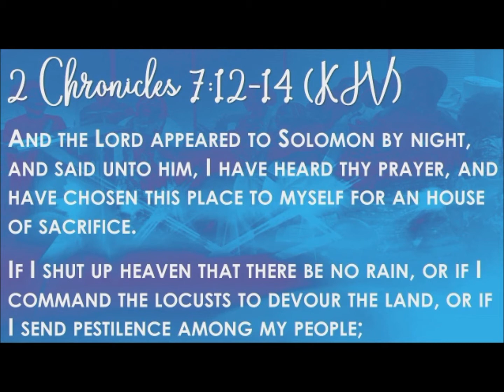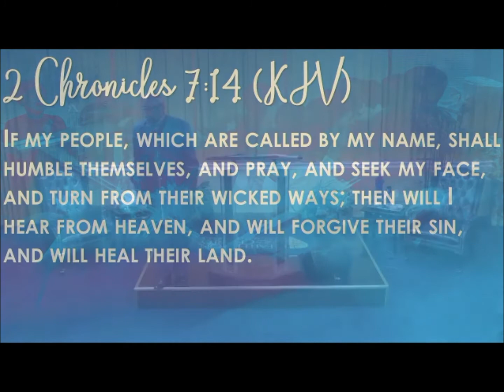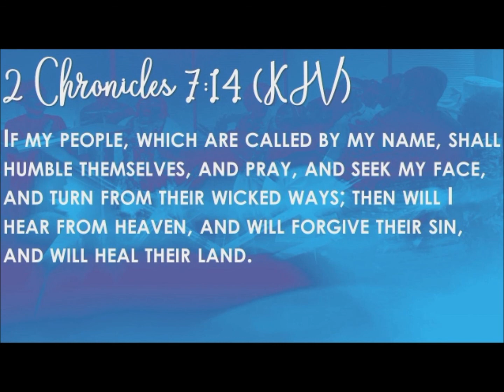Online Council Evening Service | July 9, 2020 | Speaker: Pastor George Twilley, Sr.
District Elder Twilley delivered the evening message for the Online Summer Session of the DC, Delaware & Maryland District Council.  His message was entitled "If My People" derived from 2 Chronicles 7:12-14.